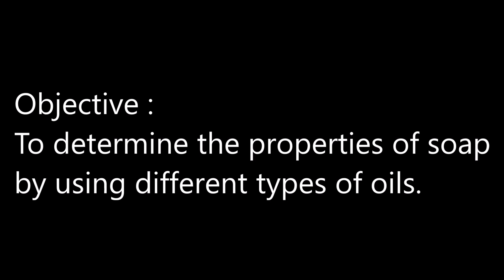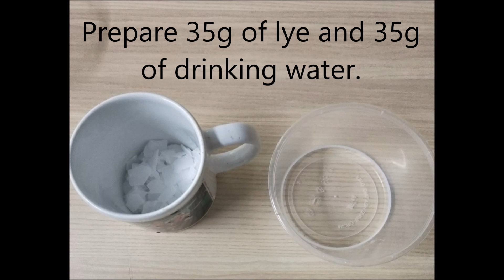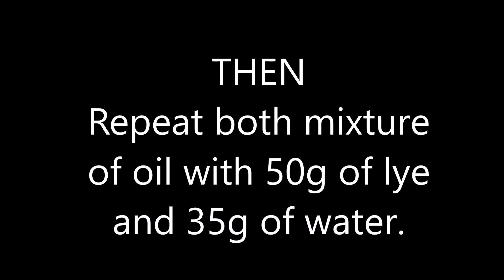Hydrolysis of Ester into Soap P11